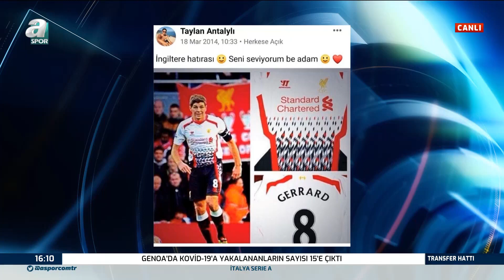Emre Kaplan: "Feghouli'nin Performansını Yükseltmesi Gerekiyor" / Transfer Hattı / 01.10.2020